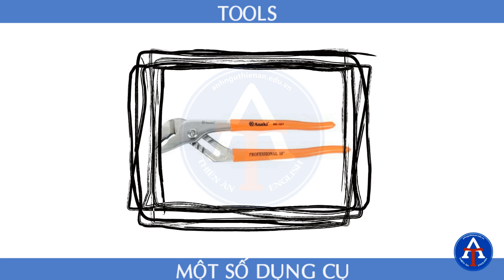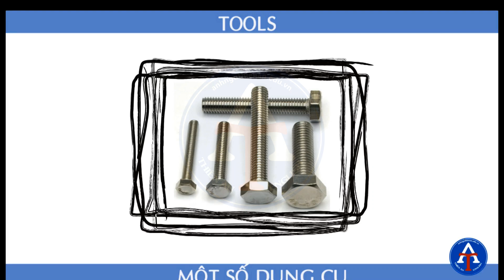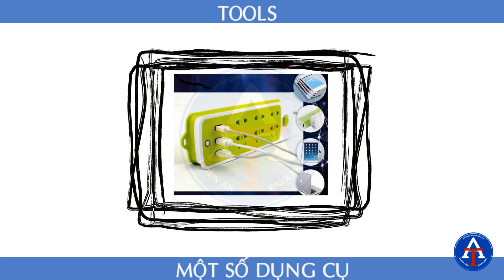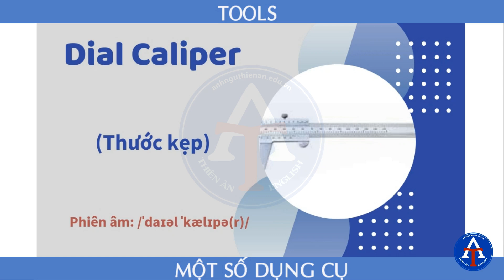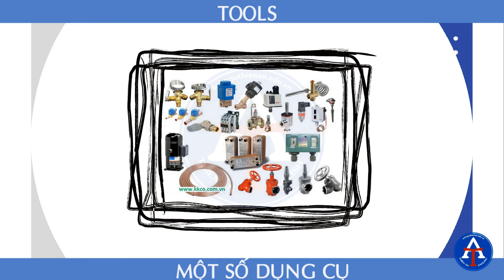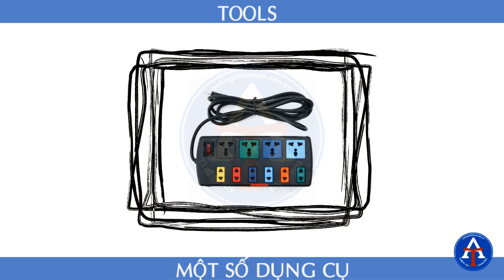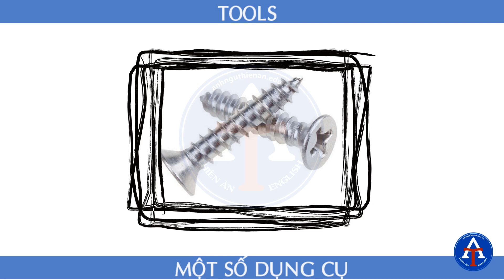Kỳ 43: Vocabulary - Tools (Một Số Dụng Cụ) - Từ Vựng Theo Chủ Đề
✔️ Bạn biết đấy, một trong những cách học từ vựng hiệu quả là sử dụng khả năng liên tưởng từ hình ảnh, âm thanh. Vì vậy, để giúp các bạn phần nào cải thiện vốn từ của mình, Anh ngữ Thiên Ân gửi đến các bạn video clip theo chủ đề hình ảnh để học từ vựng nhé!

✔️ Hôm nay, chúng ta cùng học các từ vựng về một số dụng cụ trong tiếng Anh nhé!

✔️ Các chủ đề từ vựng được cập nhật thường xuyên tại website anhnguthienan.edu.vn, các bạn nhớ đón xem nhé!

Hẹn gặp các bạn ở kỳ sau nha! ;-)